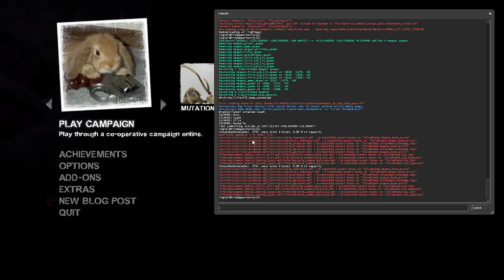Left 4 Dead 2 Modded Melee Only【4】but Sudako makes things 12x scarier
Hello and welcome to some more Left 4 Dead 2! I've always been fascinated by challenge run videos, so I decided to go ahead and try a little something like that for myself in L4D2. We're playing through the whole game with Melee weapons only! And of course, we're still using tons of silly mods, because I think they're funny. Enjoy!